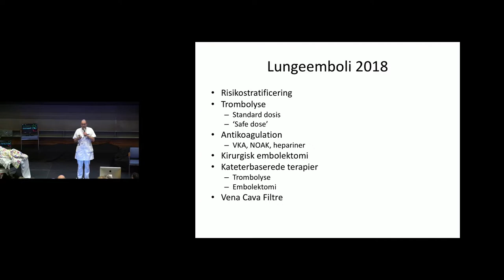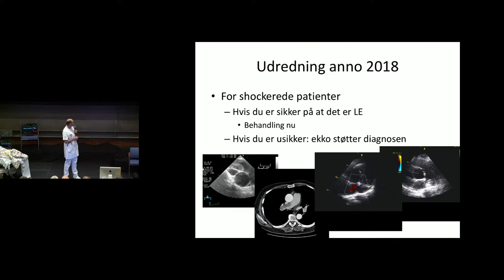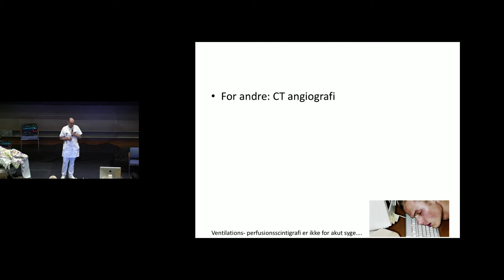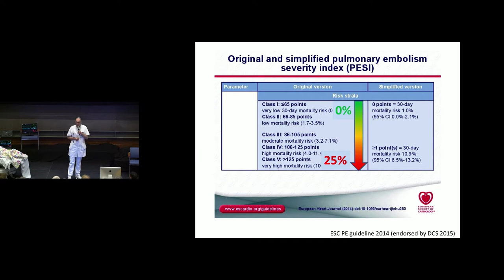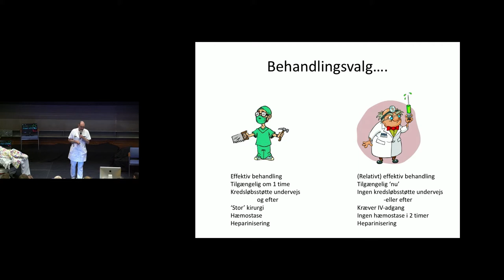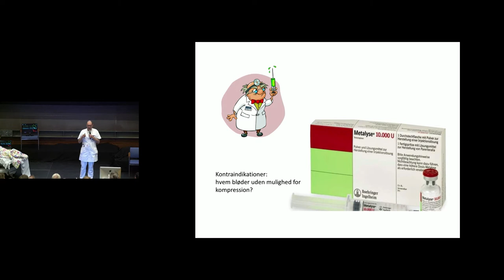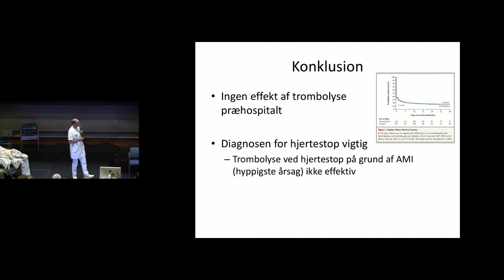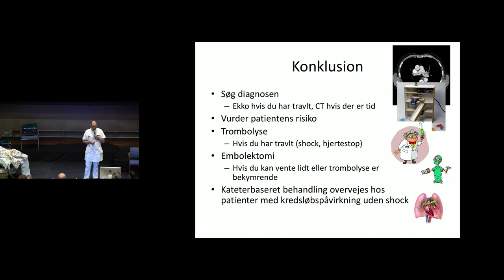Kunne det være en lungeemboli? Jesper Kjærgaard | CphCC2018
Jesper Kjærgaard gennemgår kardiologisk stratificering og behandling af lungeemboli.